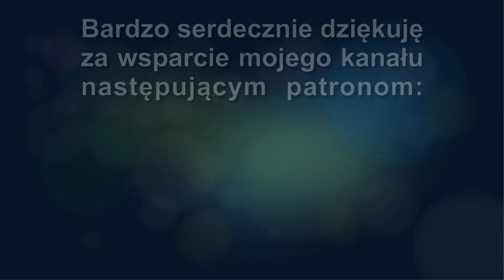#73 Magazyn energii a inflacja. Inwestowanie w niezależność z youtube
Rekreacja sprzyja przemyśleniom, dlatego też podczas świątecznego wypoczynku postanowiłem podzielić się z Wami wiedzą z zakresu magazynów energii oraz tego, co wydarzy się na rynku energii już za nieco ponad rok. Dojdzie do sporych zmian, ale najgorsze dopiero przed nami. Ceny energii wystrzelą w górę i tylko rozważne inwestowanie w magazyn energii może Wam pomóc.

Tradycyjnie zapraszam także na kanały partnerskie. Z osobami z tych kanałów często wspólnie rozmawiamy i nagrywamy dla Was różne ciekawe filmy.